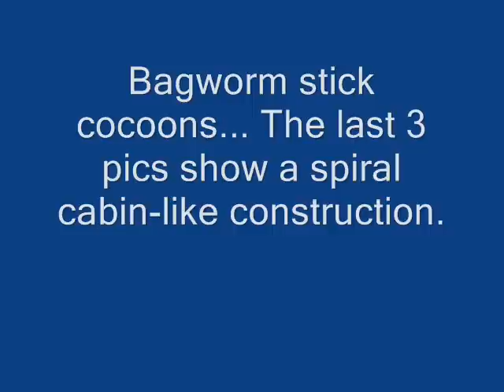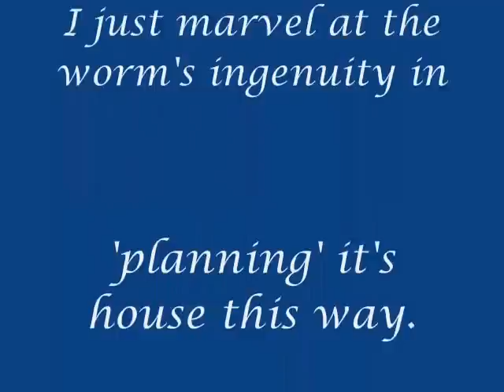Bagworm Cocoons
The last 3 pics are from a 3-sided spiral stick cocoon. The kids found the cabin-like construction somewhat interesting and kept it as a souvenir. The worm/caterpillar figured out it would make 3 sides, how long to cut the sticks, etc...It used to be shiny, covered with very fine film from the worm's (silk?) secretions.